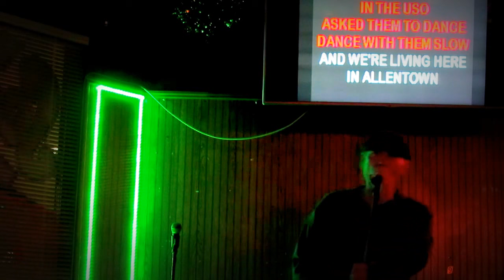Allentown Bear 5-2-2018